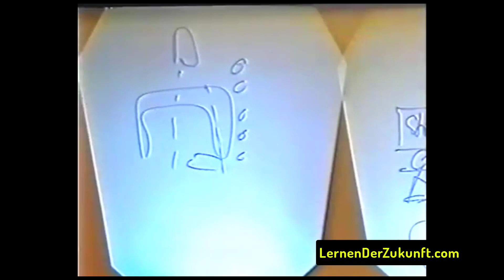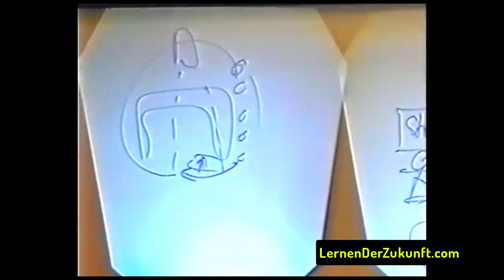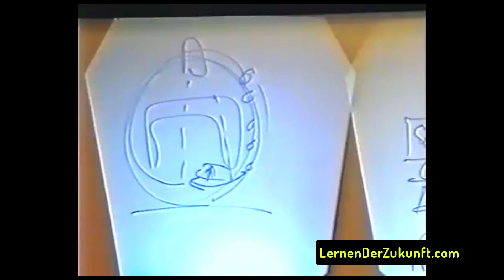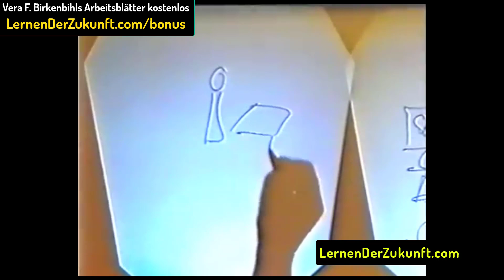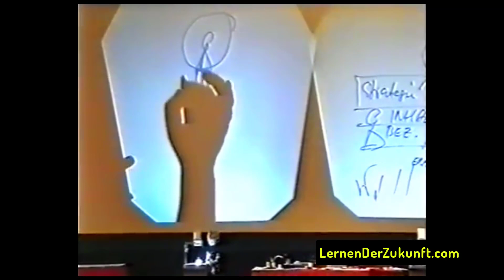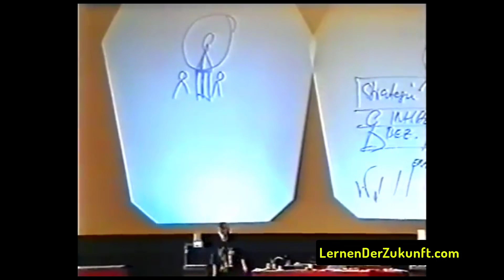Lampenfieber überwinden | Redeangst bekämpfen | Prüfungsangst | Rhetorik Training Vera F. Birkenbihl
Redeangst überwinden, Lampenfieber loswerden. Die besten Tipps gegen die Angst vor Publikum zu sprechen von Vera F. BIrkenbihl Birkenbihls Arbeitsblätter